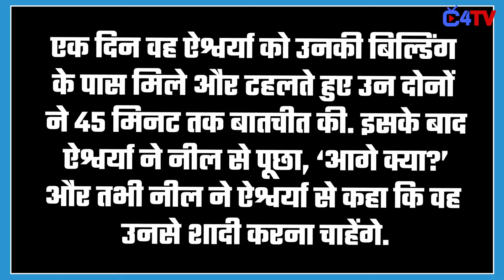When Neil Bhatt Rejected The Proposal of Aishwariya Sharma !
Why Neil Bhatt Rejected Proposal of Aishwariya Sharma ? Check Out The Reason !